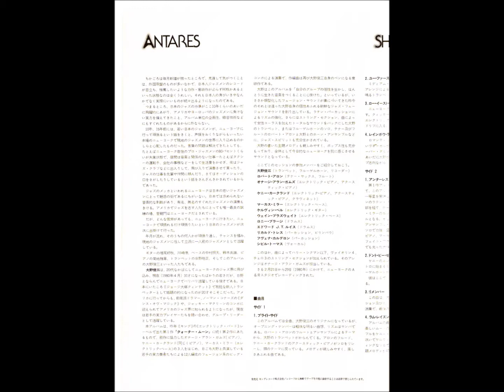remember by shunzo ohno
SONG THREE OF SIDE TWO

Shunzo Onho- Trumpet, flugelhorn, recorder
Robert Arron- Tenor sax, flute
Onaje Allen Gumbs- Electric/acoustic piano
Kenny Kirkland- Electric/acoustic piano, clarinet
Kalvyn Bell- Electric guitar
Marcus Miller- Electric bass
Wayne Brathwaite- Electric bass
Ronnie Burrage- Drums
Edward J.T.Lewis- Drums
Ricardo Torrez- Percussion, birinbow
Juvenal Calderón- Percussion
Sybil Thomas- Vocals

Produced by Shigeyki Kawashima for Electric Bird George Nishimura for Wave Inc.
Cover design- Hide Une